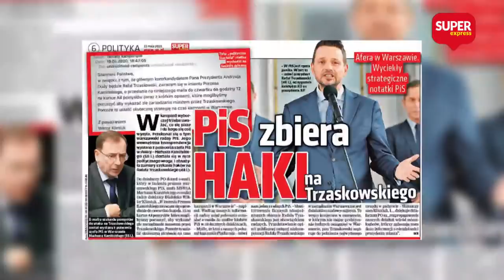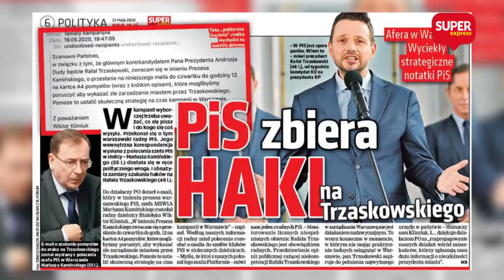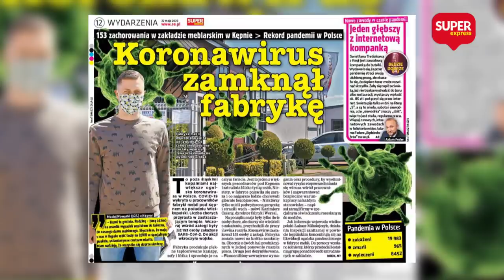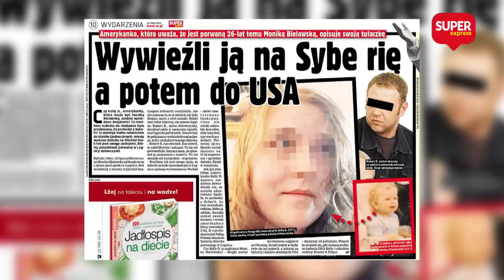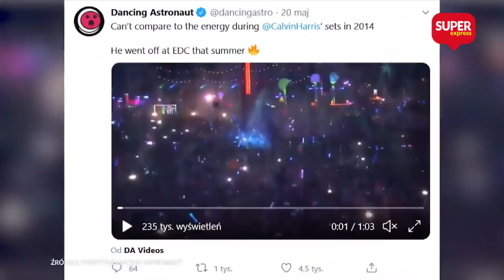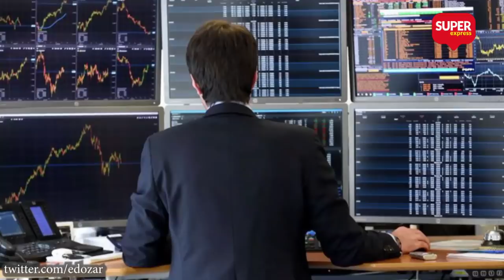Prezydent Sopotu Jacek Karnowski, Janusz Piechociński, Michał Wójcik [NA ŻYWO] Super RAPORT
Dziś w Super Raporcie m.in.: wiceminister sprawiedliwości Michał Wójcik, był wicepremier i minister gospodarki  Janusz Piechociński oraz prezydent Sopotu , Jacek Karnowski